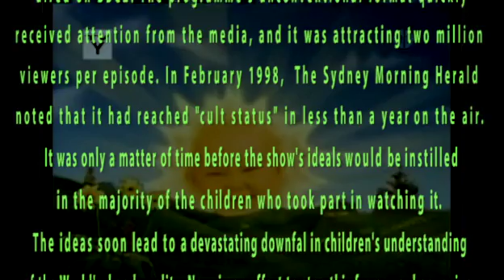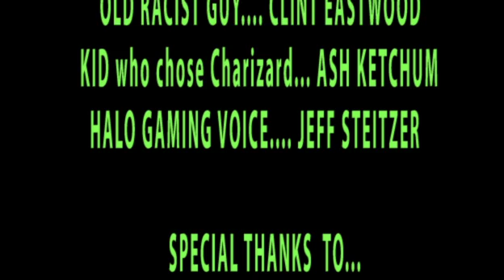TERMINATION OF THE TELETUBBIES